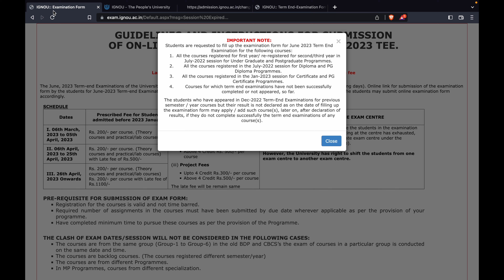ERROR ! June 2023 Exam Form | Important | IGNOU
​@ignou has released their exam form filling opan, But students are facing many issues due to the error in the website. We alamaaraa have gone through it and cleared the doubts students have in this matter.

FOR EXAM REGISTRATION SUPPORT : 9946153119 (WhatsApp Only)

Join our Premium Telegram Channels